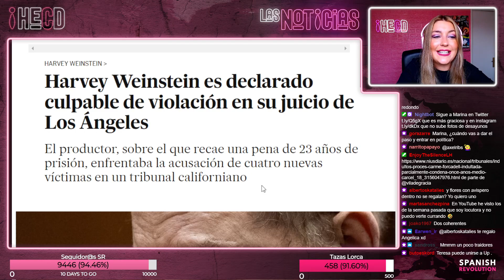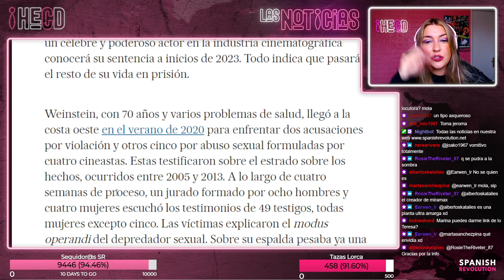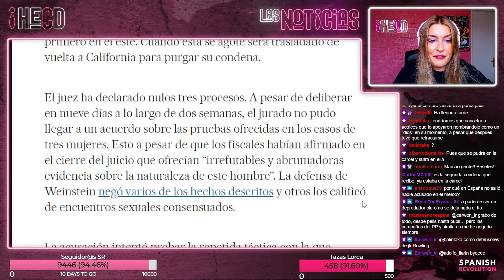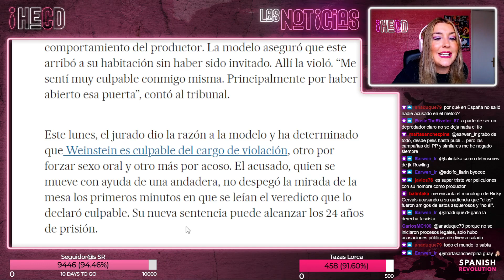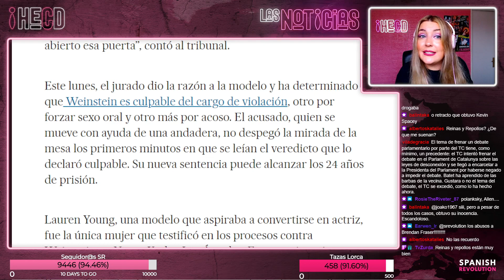HECD 180 - Condena a Harvey Weinstein